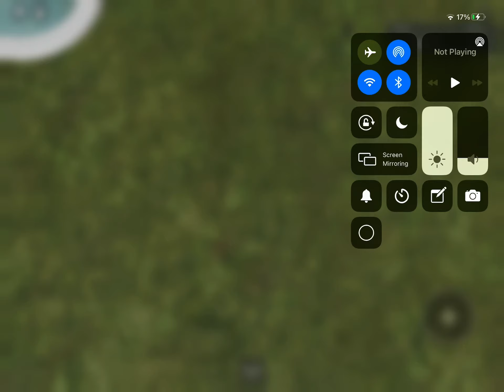Roblox Bosch washing machine with 2 bricks and a giant rock